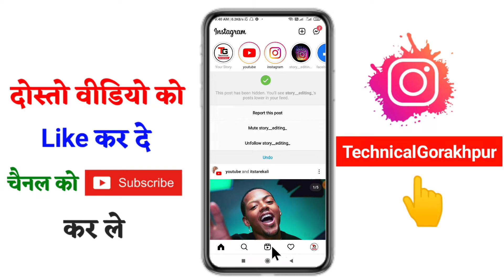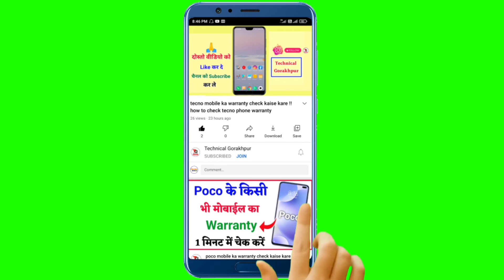instagram par reels video kaise dekhe !! how to watch reels video on instagram without reels icon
Hello friend is video me ham maine bataya hai
instagram par reels video kaise dekhe without reels icons

1. instagram par reels video kaise dekhe
2. instagram par reels video kaise dekhe without reels icons
3. instagram par reels video kaise dekhe reels icon not showing
4. instagram par reels video kaise dekhe reels icon not showing
5. instagram reels icon not showing
6. instagram par reels video kaise watch kare
7. how to watch instagram reels
8. how to watch instagram reels video
9. how to watch instagram reels without reels icon
10. how to watch reels video on instagram